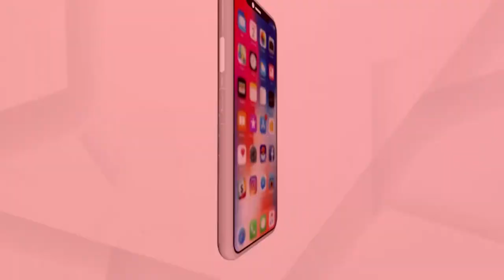ଆଜି ସକାଳୁ ସକାଳୁ ଦର୍ଶନ କରନ୍ତୁ ବାରିପଦାର ମା ଅମ୍ବିକାଙ୍କ ଆଳତି ..